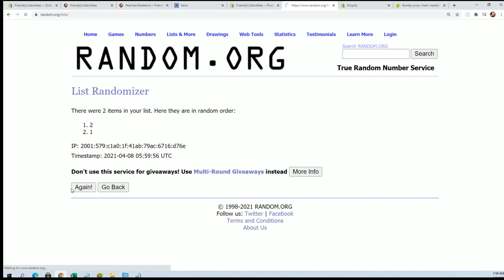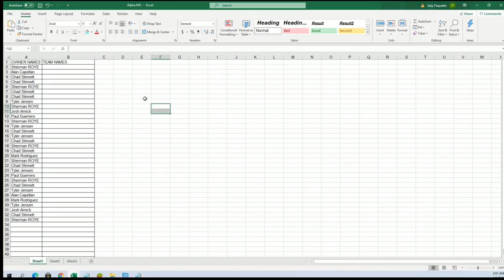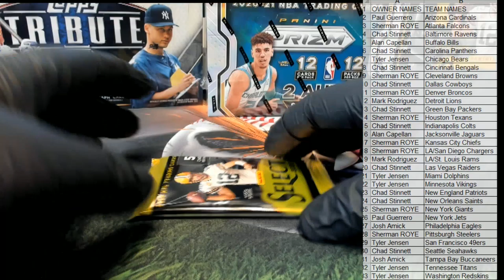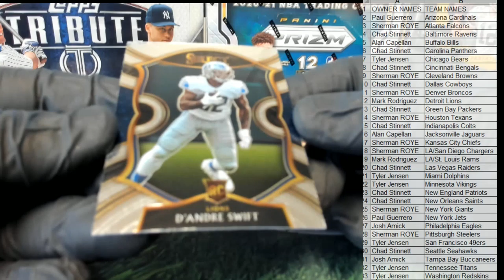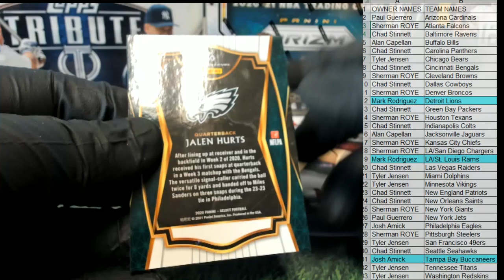2020 Panini Select Football ID 20SELECTFB111